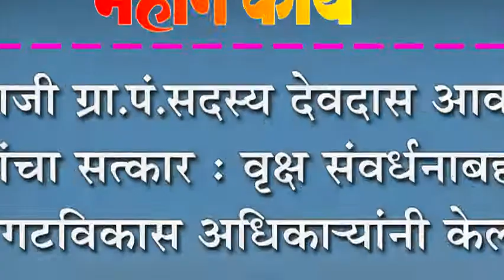माजी ग्रा.पं.सदस्य देवदास आवळे यांचा सत्कार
माजी ग्रा.पं.सदस्य देवदास आवळे यांचा सत्कार : वृक्ष संवर्धनाबद्दल गटविकास अधिका-यांनी केला सन्मान